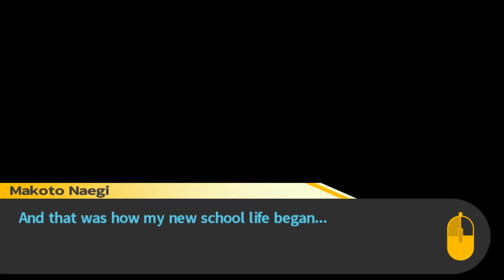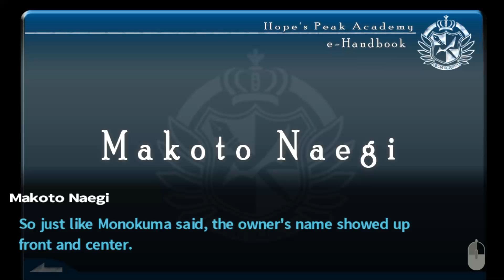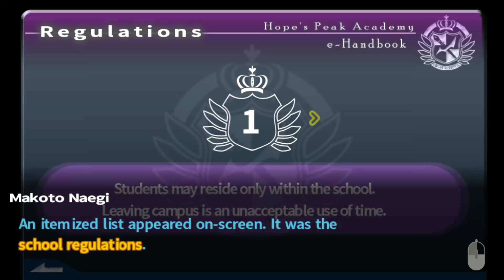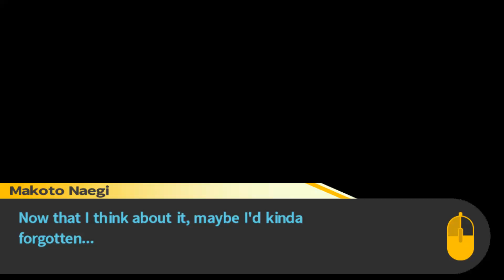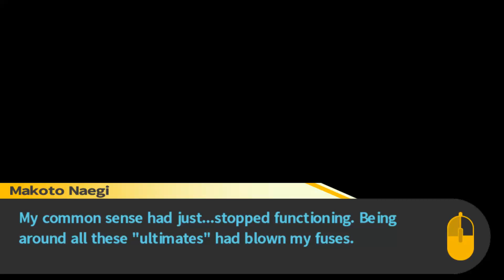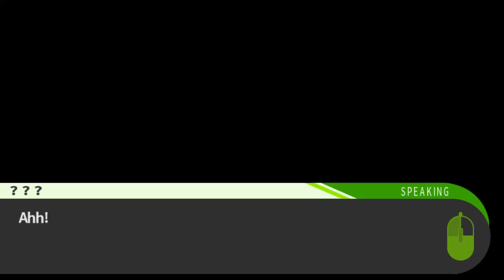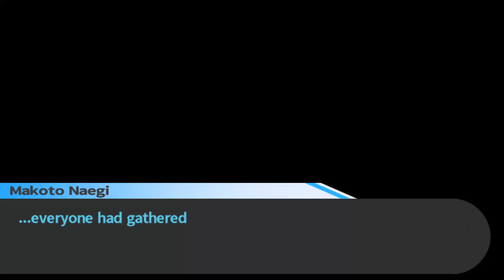Orientation, death threats, getting punched, and the aftermath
Yes I would certainly say that our hero of the story is not at all lucky, but the unlucky student of Hope's Peak. We met the headmaster, learned the rules, and got knocked out!! ...such a great first day of school...